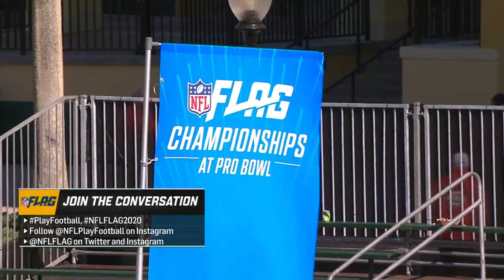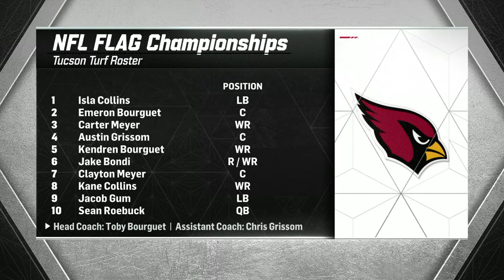9-10 Coed NFL FLAG Championships at Pro Bowl 2020 (ESPN BROADCAST)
Tucson Turf defeats the Huron Valley Bengals in a tight 13-6 matchup to win the NFL FLAG 9-10 Coed Championship at 2020 Pro Bowl. Watch the entire game broadcast on ESPN3.

The NFL FLAG Football National Championships is held in conjunction with the NFL Pro Bowl Week in Orlando, FL. For the event, some of the top teams in the country with athletes ages 9-14 come to compete in a National Championship tournament. Athletes have opportunity to compete against some of the best flag football players in their age division, and experience some of the activities that Disney and NFL Pro Bowl have to offer.